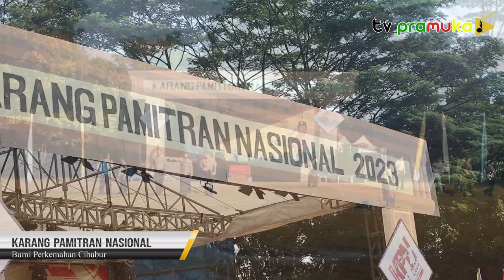[SekilasPramuka] Edisi Rabu 05 Juli 2023 - Pembukaan Kegiatan Karang Pamitran Nasional Tahun 2023